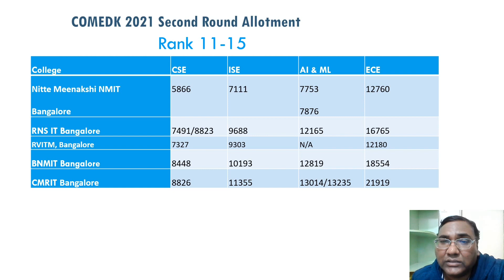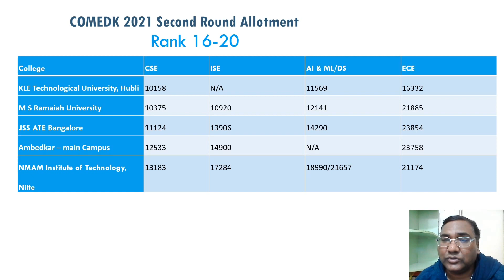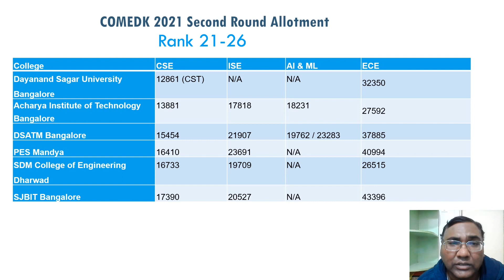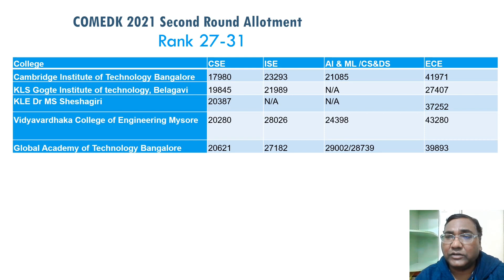COMEDK 2024|Top COMEDK college cutoff|COMEDK cutoffs|COMEDK colleges cutoff 2024|comedk cut off 2024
comedk 2024 rank vs college, comedk 2024 result date, comedk 2024 cut off, comedk 2024 counselling date, comedk 2024 rank, comedk 2024 latest update,
comedk fee structure for btech 2024, comedk 2024 dates, comedk 2024 details, comedk 2024 documents required, documents required for comedk 2024, documents for comedk 2024, comedk 2024 expected cutoff, comedk 2024 expected marks vs rank, all about comedk exam 2024, comedk expected cut off 2024, comedk 2024 full information, comedk 2024 fee structure,
top colleges under comedk, best colleges under comedk, comedk top 10 colleges for engineering, top 5 colleges in bangalore